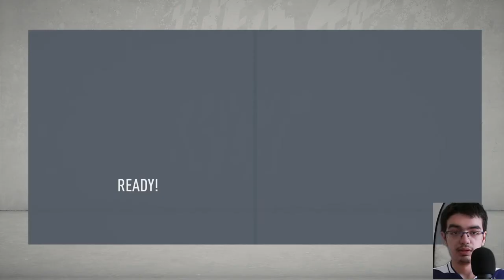PENALTY RATAT!! | CU CINE AM PICAT IN UEL? CARIERA CU STRØMSGODSET #37 | FIFA 20 ROMANIA